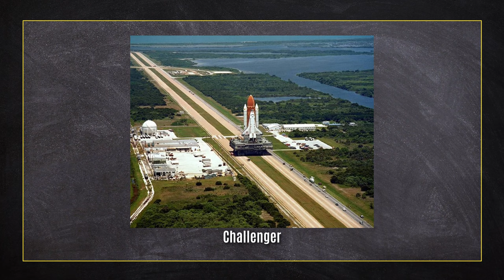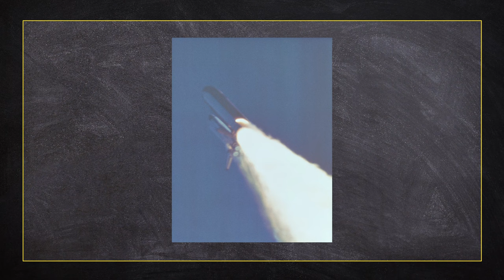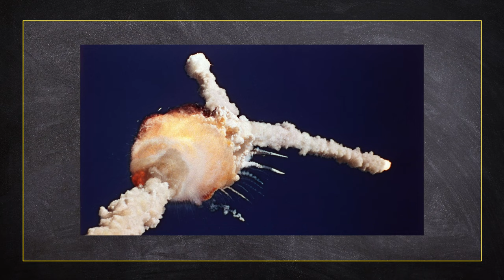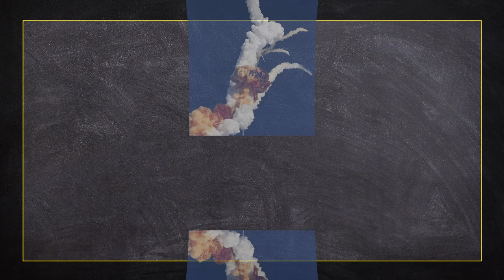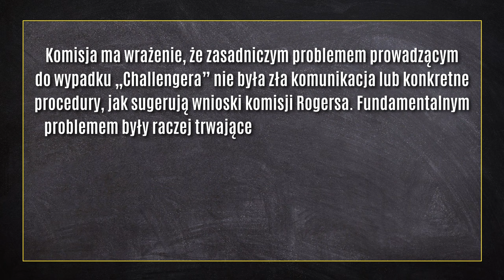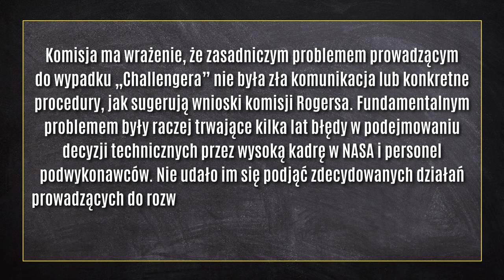dawnotemu - 73 sekundy - katastrofa Challengera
Lata 80. XX wieku. Stanami Zjednoczonymi, jak i całym światem wstrząsa niesamowita katastrofa. Oto bowiem, w przeciągu zaledwie 73 sekund od startu, nieco ponad 14 kilometrów nad ziemią zniszczeniu ulega wahadłowiec Challenger. Na jego pokładzie znajduje się 7 osobowa załoga, a start jest transmitowany "na żywo". Jak wyglądała katastrofa, która na kilkanaście miesięcy zawiesiła pracę NASA? Jakie były jej przyczyny? Oraz o jakich teoriach mówią specjaliści?

Produkcja:
Łukasz Kluza
Dominik Puchała

Muzyka intro:
Jakub Brzeziński